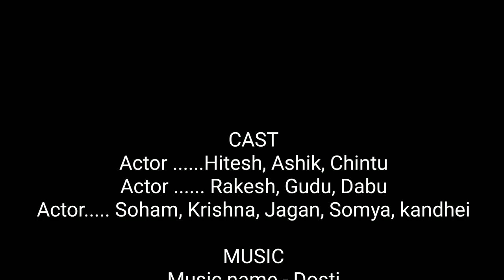Kebe Tu thik odia HD song video//True story/Dosti/ Odia movie song//Babusan mahanty/ Sabyasachi mish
Actor -Hitesh, Ashik,Chintu
Actor-Rakesh, Gudu, Dabu
Child actor -soham, jagan, krishna,Somya, kandhei.